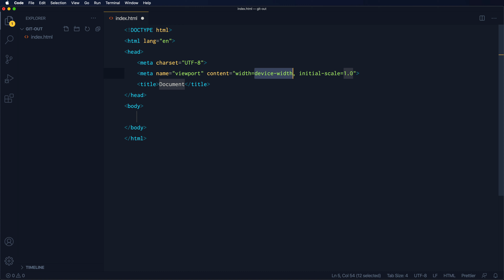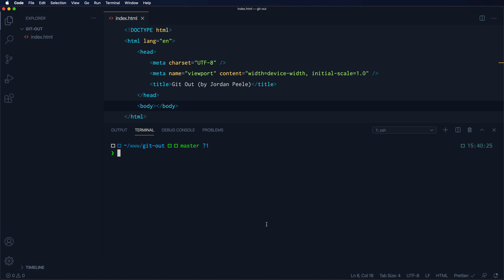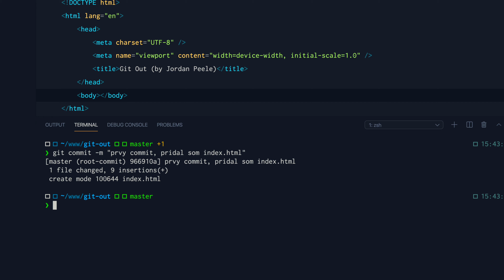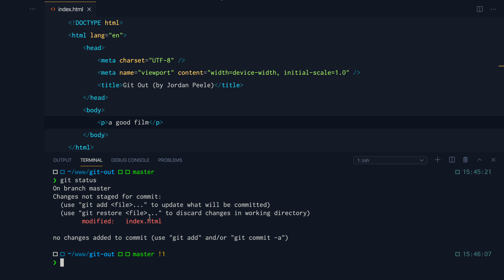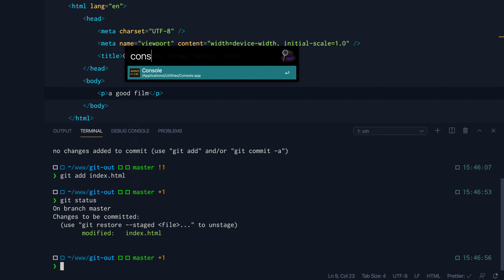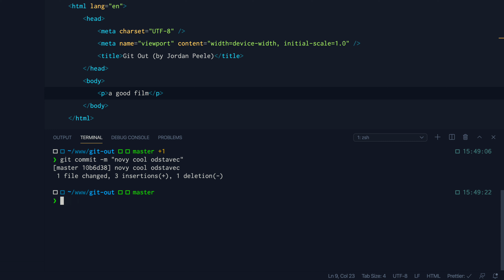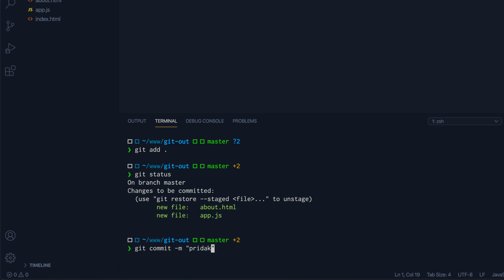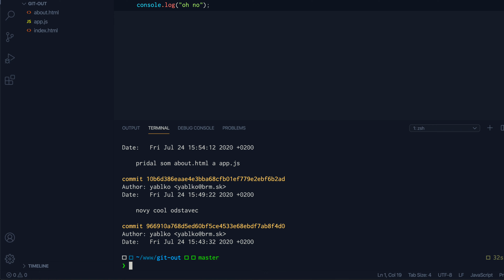Naučím ťa Git príkazy 🇸🇰 Git a GitHub kurz (4/15)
Dnes dám zásadné Git príkazy! A taktiež videá a kurzy skôr! Yay! Poď gitiť jak drak.

00:00 Pripravím si KÓD
01:04 GIT INIT (zapni git pre projekt)
01:53 GIT STATUS (over stav projektu)
02:07 GIT ADD (označ súbor)
02:44 GIT COMMIT (nový zárez do histórie)
03:23 Rekapitulácia
04:21 Prečo musíš GIT ADD volať dokola?
06:00 PRIDÁVAJ 👏 COMMITOM 👏 KOMENTY 👏
07:22 GIT LOG (zobraz históriu projektu)
07:45 GIT ADD (označ viac súborov naraz)